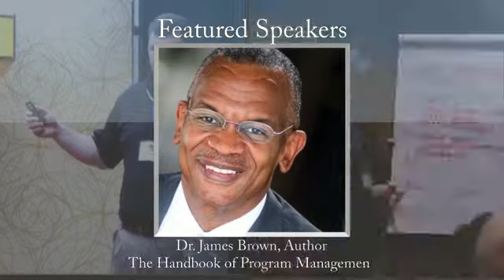PMI CIC 2014 Conference Promo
PMI Central Illinois Chapter announces the 2014 Conference "Project Management: Past, Present & Future" on May 7 & 8, 2014.